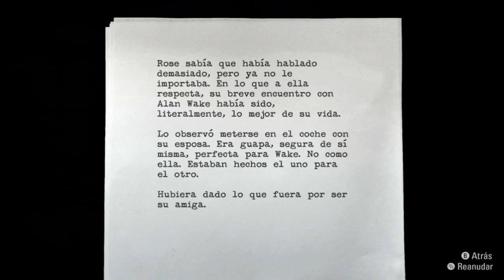Terminando el capitulo 1 sin respuestas | #3 | ALAN WAKE REMASTERED Gameplay en español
Bienvenidos al canal oficial del Sr.Estrella, en este sitio encontraras gameplays de juegos que vaya jugando con el tiempo de diferentes géneros y también juegos antiguos que me hayan gustado en su momento, los videos pueden ser comentados como editados, espero que la pasen bien y compartan este canal.